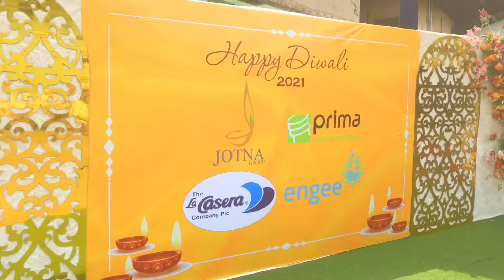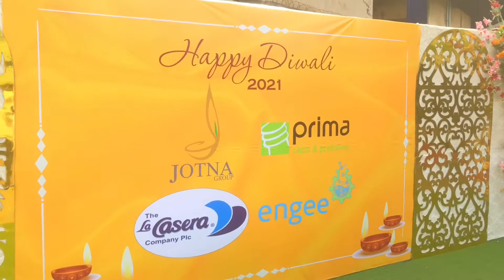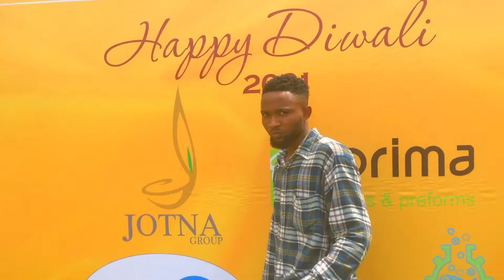Diwali 2021// Diwali Celebration// Diwali Celebration in Nigeria 💕🥰🙏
Diwali celebration is really one to look out for every year.